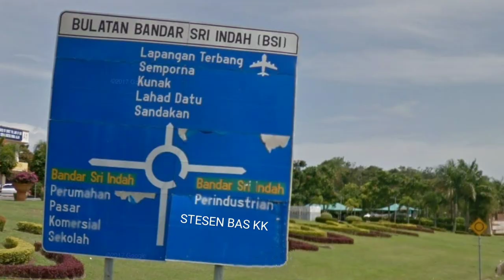Trip Tawau ke Balung #3 - Stesen Bas KK Belok Kanan